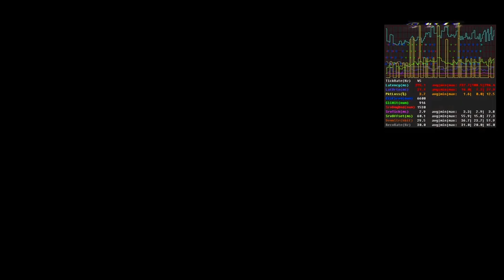T5 Gameplay after a long time against some randys